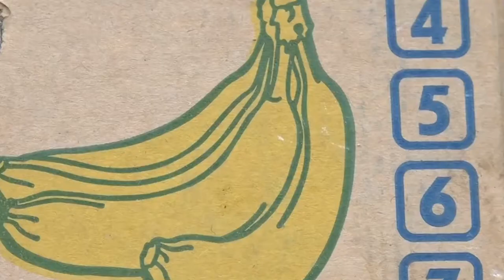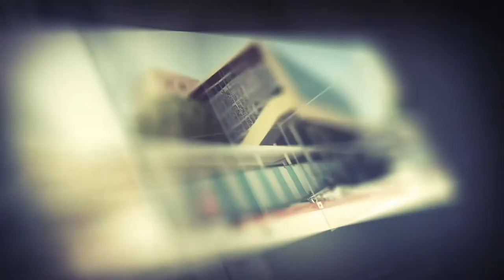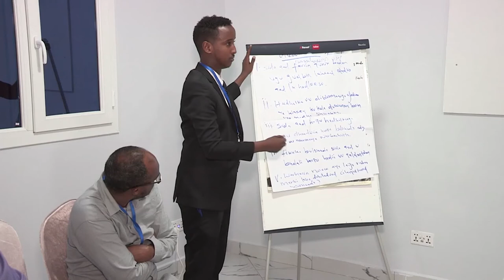DIIRADDA SHABELLE TV 27-11-2019